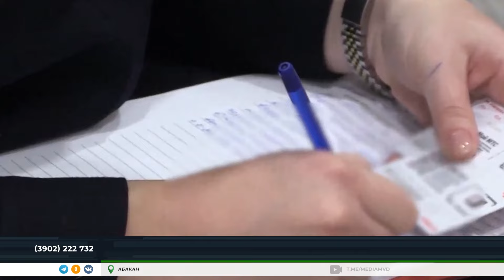За мошенничество с криптовалютой в Хакасии фигурантам грозит крупный срок